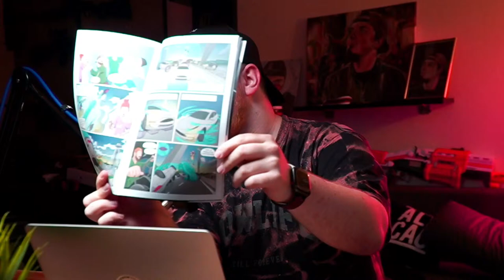Juraj Šlauka @JurajVie - RECAST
14. diel série Recast LIVE. Podcast, kde sa rieši témy ako v pôvodnej sérií Recast. Tento krát je hosť Juraj Šlauka aka JurajVie